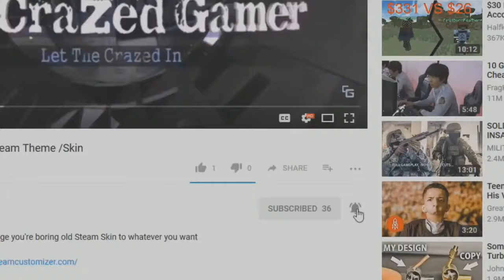Will The Doc Return So Soon?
To join the giveaway all you gotta do is sub and comment saying Im a loon and say Enter ...and you will be apart of the giveaway that easy. To pick the winner it will be done by a random name gen in a live stream or in a video upload ...Good luck to all who enter

Boss Box will fill all your gaming needs in one box..A subsection box that has EPIC gaming gear and loot for any kinda gamer out there ...And for a price that any gamer can afford

Need new grips for your controller? how about a new skin. G-Fule? or how about a sponsor for your Channel or gaming clan then swing on over to Sponsored gamers and check it out for yourself